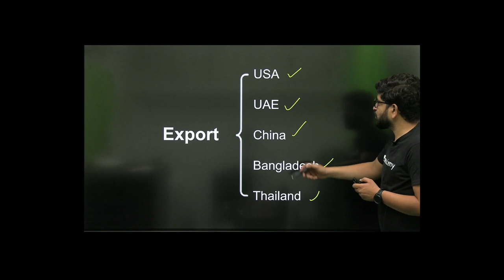Foreign Trade of India- Import, Export and Overall Trade ये तो पढ़ के ही जाना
Foreign Trade of India- Import, Export and Overall Trade ये तो पढ़ के ही जाना . In this lesson, Pavan Choudhary shares his various preparation strategies along with examples that will help you to crack the exam.

Unacademy Subscription Benefits:
1. Learn from your favorite teacher
2. Dedicated DOUBT sessions
3. One Subscription, Unlimited Access
4. Real-time interaction with Teachers
5. You can ask doubts in the live class
6. Limited students
7. Download the videos & watch offline